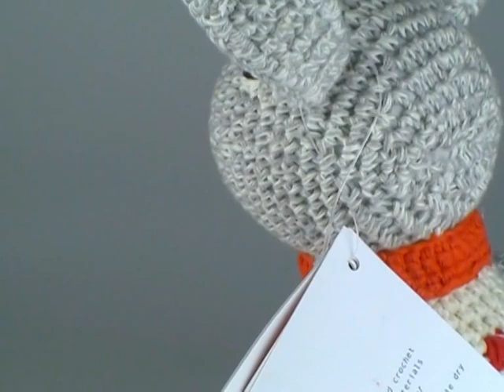Anne Claire Petit Crochet Rabbit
This delightful crochet bunny from Dutch designer Anne-Claire Petit would make a wonderful Easter present for a child.